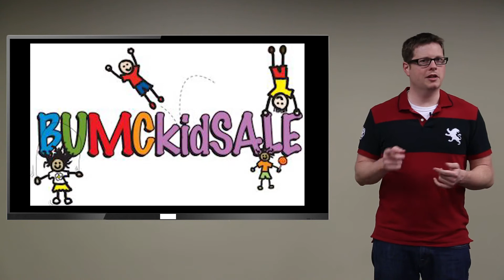9.8.13 announcements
joybuckets - thimbelhele
kids sale
thomas rap
manfest